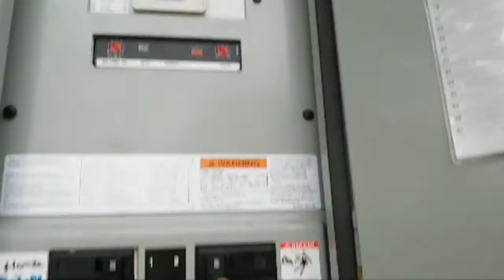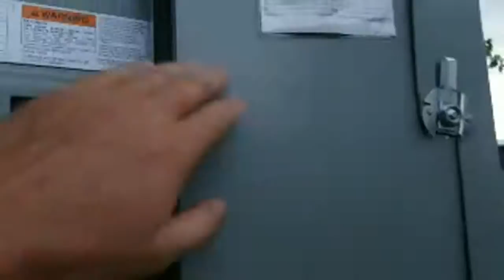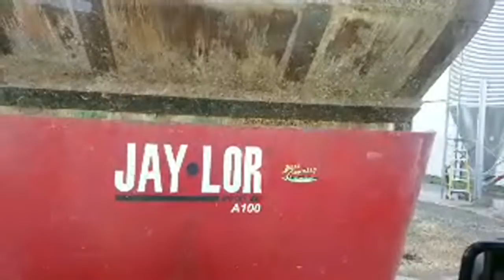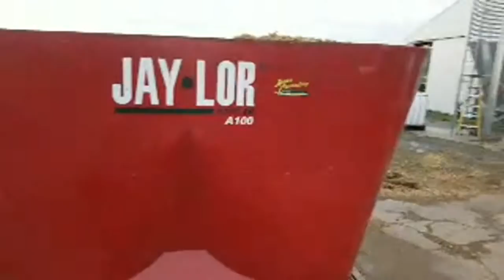What Else Is There To Talk About